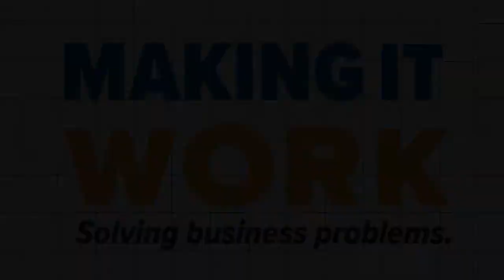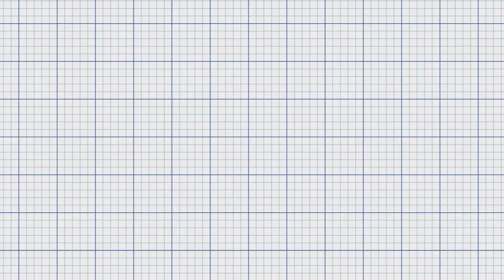Making it Work - Rethinking the Workplace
joining moderator Carol Coultas to talk about the impact of changing work environments are:

On the panel:
Melanie Tinto, chief human resources officer, WEX, a global payment processing firm

Ed McKersie, founder and president of ProSearch, a staffing and recruiting firm; and founder of Live & Work in Maine, a statewide initiative to attract and keep young people in Maine